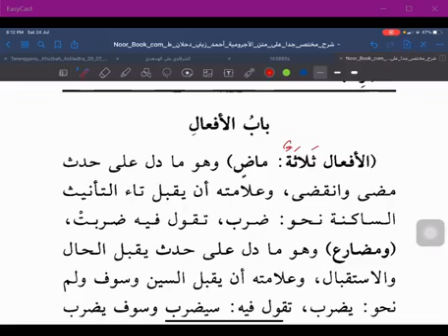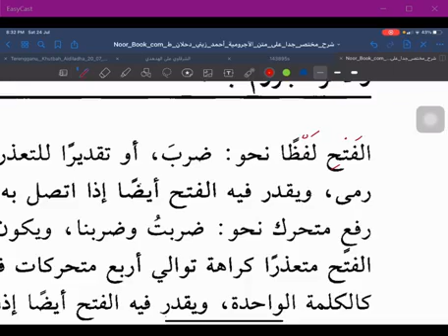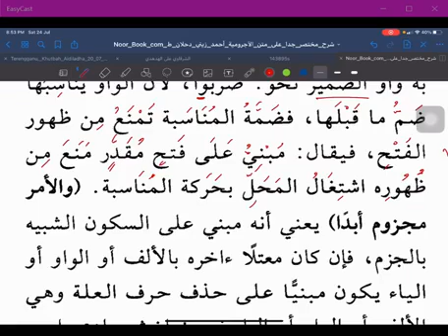210724 : Syarah Mukhtasar Jiddan | Majlis 14 | Ustaz Mahadi Mohammad